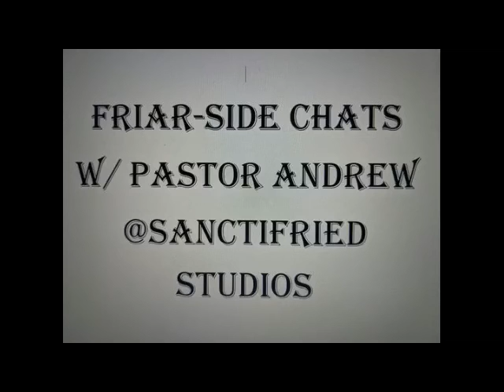FriarSide Chat Mr Clay Maker